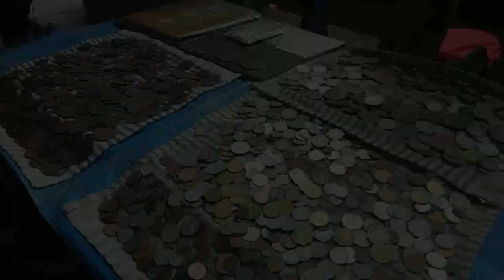Apple Airpods 2 at cheapest price in mumbai | Manish market in mumbai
this the latest version of apple. airpods 2 with H1 chip . cheapest price in mumbai cst manish market .

I have bought this for 3000 rs

1.APPLE AIRPODS 2